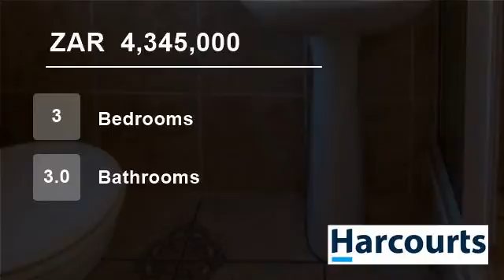3 Bedroom House For Sale in Oude Westhof, Bellville, Western Cape, South Africa for ZAR 4,345,000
Live on top of the world with magnificent views on the Boland Mountains. This lovely family home offers modern open plan living with large entertainment areas,  a modern kitchen and scullery, three spacious bedrooms with 3 modern bathrooms. Braai and entertain outside on the spacious balconies or inside in the cosy braai / fi...